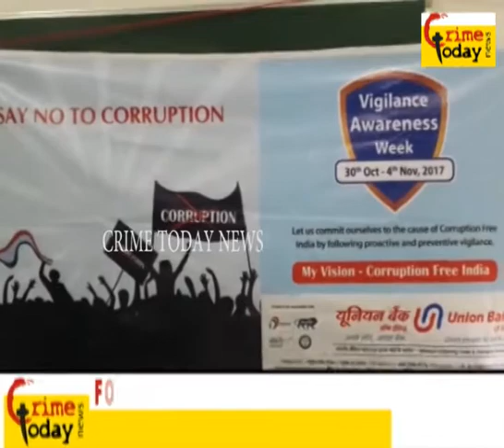UNION BANK OF INDIA PROGRAM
24/7 Live Online